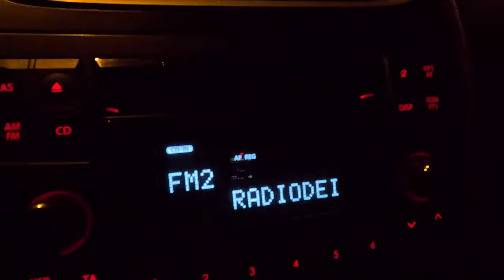Hipposhallit 2024 -Katsojana kisoissa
Kaasalaiselle tupla SE — Suomen huiput rikkoivat ennätyksiä Hipposhallissa!

Hipposhallin valot loistivat tänään lähes yhtä kirkkaasti kuin Viljami Kaasalainen, joka rikkoi kaksi Suomen ennätystä samana päivänä! Kaasalainen näytti huimaa vauhtiaan ensin 150 metrillä, kellottaen ajan 15,94 ja päivittäen samalla halli SE-lukeman. Muutaman tunnin kuluttua hän voitti myös 300 metrin kilpailun ajalla 33,74, joka on myöskin uusi SE-lukema. Aiempi 300 metrin SE-lukema oli parin viikon takaa juostuna seura- ja treenikaveri Konsta Alatuvan nimissä, jota Kaaslainen nyt paransi 10 sadasosan verran.

Kaasalainen kommentoi päiväänsä: ”150 metriä vähän painoi alla, olisi voinut 300 metriä kovempaakin kulkea.” Kaasalainen näyttääkin olevan huippukunnossa, ja uskoo, että hallikaudella huippupäivänä 400 metrillä voi juosta 46-alkuisen ajan.

Miesten 300 metrillä toiseksi sijoittunut Antti Sainio teki myös loistojuoksun M19 ja M22 sarjojen uudella SE-ajalla 34,30. Kolmanneksi tullut Juho Venäläinen ehti hetken pitää M19 sarjan SE-lukemaa itsellään juostuaan ennen Sainion erää 34,52. Naisten puolella Mette Baas juoksi 300 metriä uuteen SE-aikaan 37,54, ja Hilla Uusimäki paransi reilusti ennätystään juosten ajan 38,04, jolla irtosi toinen sija.

Kovaa vauhtia ja ennätysmurskajaisia Hipposhallissa

Kilpailussa nähtiin muitakin huippusuorituksia, kuten Konsta Alatuvan uusi ennätys ja  kauden kotimainen kärkiaika 200 metrillä (21,24), ja Rasmus Vehmaan uusi M19 sarjan SE-aika 60 metrin aidoissa (7,61). Kasperi Vehmaa nousi pituushypyssä M19 sarjan voittoon ja teki samalla kauden kotimaisen kärkituloksen tuloksella 750.

Naisten 200 metrin voittoon juoksi Aino Pulkkinen (23,78), joka on vahvassa nousuvireessä hallikauden huipennuksen lähestyessä.

Hipposhallissa ei ainoastaan kilpailtu, vaan rikottiin ennätyksiä ja nähtiin huimia suorituksia monessa sarjassa niin nuorten kuin aikuisten tekemänä. PB-cornerin taulu oli täynnä uusia ennätyksiä kisapäivän päätteeksi!